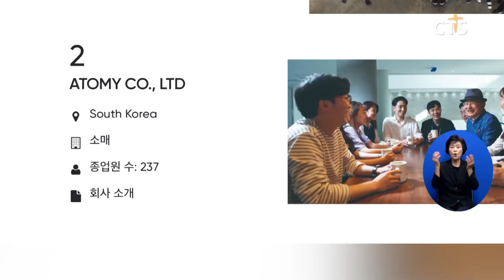[브리지임팩트사역원, 다음 달 ‘탱크 청소년 사역자학교’ 진행 등] 주요 단신 l CTS뉴스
브리지임팩트사역원, 다음 달 ‘탱크 청소년 사역자학교’ 진행

한동대, 태풍 피해 포항에 복구 지원 성금 기탁
애터미, ‘2022년 아시아 최고 직장’ 중소기업 부문 2위
서울신대 총학생회, ‘SAVE LIFE GIVE LIFE’ 헌혈 캠페인 전개